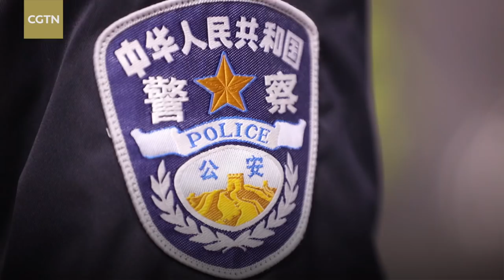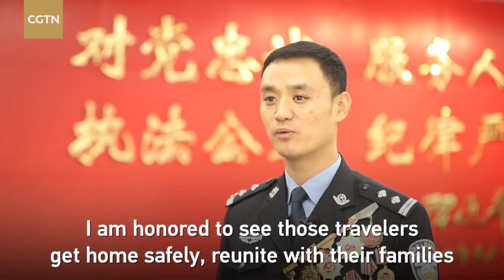Xi extends Spring Festival greetings to police officers on duty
Chinese President Xi Jinping inspected Beijing Municipal Public Security Bureau on Friday, extending warm greetings to the police officers on duty and role models. Police officers said they would bear Xi's trust in mind, defending the safety of Beijing and Spring Festival travel rush.